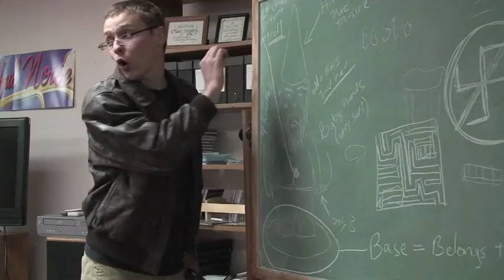HSM - Indiana Jones & The Raiders of the Lost Gnomes (Part 1)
From DNOW 2010 comes HSM's newest feature. Indiana Jones and the Raiders of the Lost Gnomes. Enjoy.